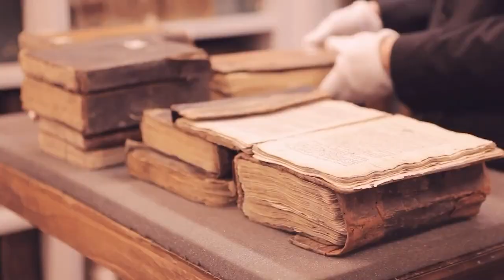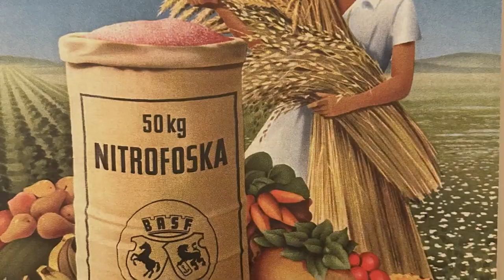Top 10 Best Places to Visit in Milan Italy | Travel guide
In search of lovely places in Milan? We've got you covered because in this video, you can plan your ideal trip to Milan by learning the top places to visit in Milan with the help of our Milan travel guide.
Milan, a city in the Lombardy area of Northern Italy, is well-known for its historical and architectural landmarks.
It is also a well-known global hub for fashion and design.
Milan is a bustling city that is active all day long.
An almost limitless array of tourist destinations and landmarks can be found in Milan.
With the abundance of attractions to visit, you'll never run out of places to go.
Every year, millions of tourists from around the world travel to Milan.
Whatever your interests, Milan has something to offer.
So, if it's your first time visiting Milan, watch this video and stay to the end because we've put together a list of the best places to go in Milan to make sure your vacation is one to remember.
This video will give you an idea about the best attractions to visit in Milan, what to expect, and things to do in each place.